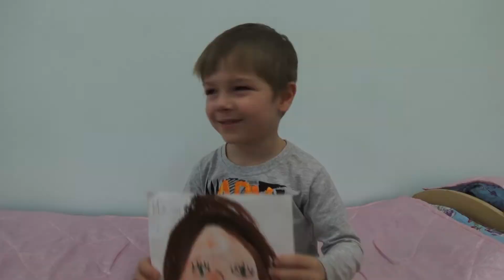Малыши поздравляют мам с 8 марта